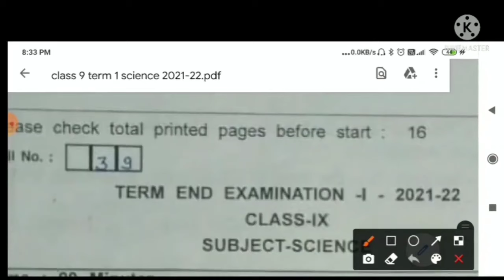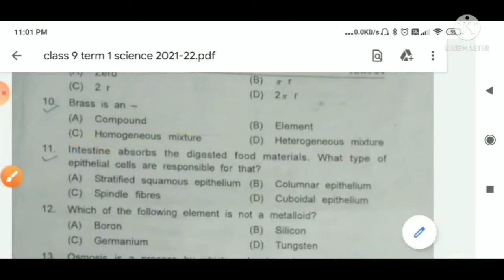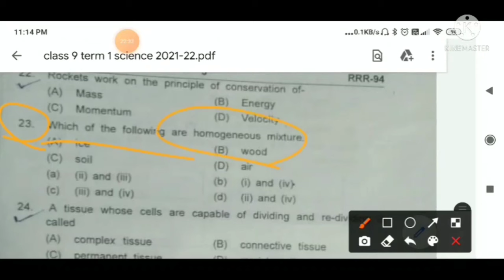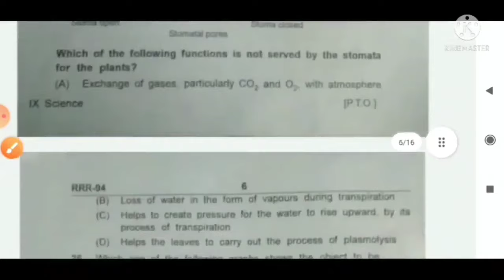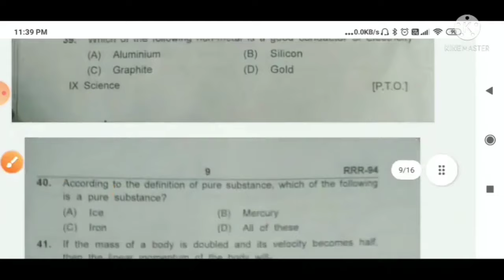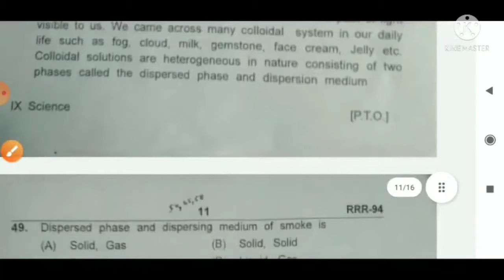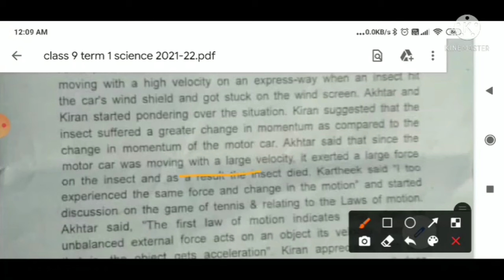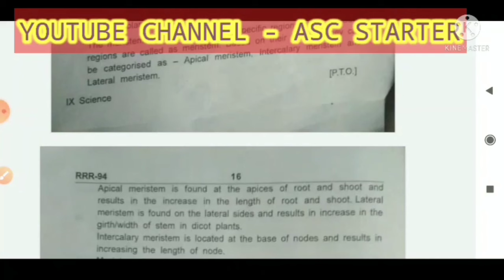class 9 science compartment question paper 2024 solution/ science mcq important questions class9/doe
class 9 science annual question paper 2024 solution/ science important questions class 9th /doe
class 9th natural science important questions 2024 compartment paper
class 9 science MCQ  paper solution 2024 doe
class 9 science final exam question paper 2024 solution/ science important questions class 9th
science annual question paper 2024 class 9
पेपर पहले देख लो 😘class 9 science  question paper 2024 / overview class 9th english paper 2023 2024
class9 vigyan paper 2023 24 final paper
class 9 science practice paper 2023-24
class 9th science important questions for midterm exam 2023-24
science important questions class 9 cbse
important questions for science class 9 cbse
26/02/2024 class 9 science important questions
9th science important questions english medium first mid term

class 9 science compartment question paper 2024 solution/ science important questions class 9th